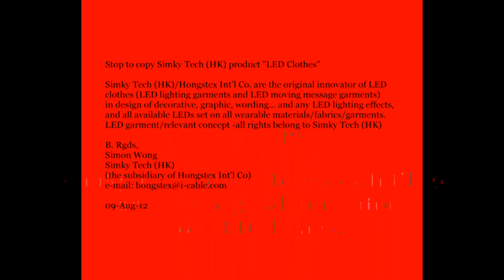LED jacket copier stop to copy Simky Tech product LED clothes e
copier stop to copy Simky Tech product-LED clothes.